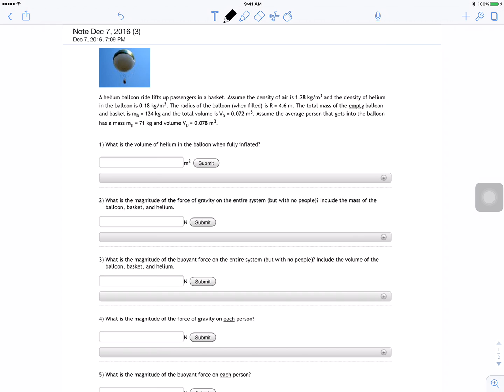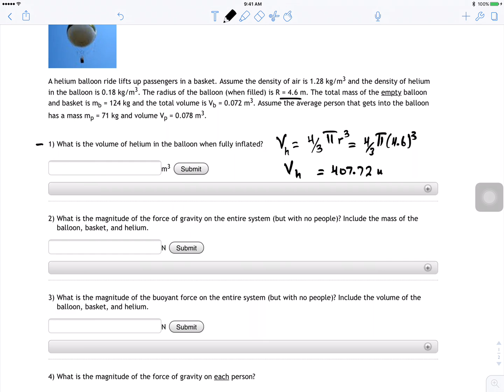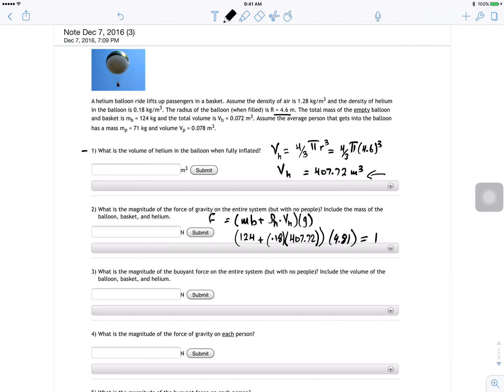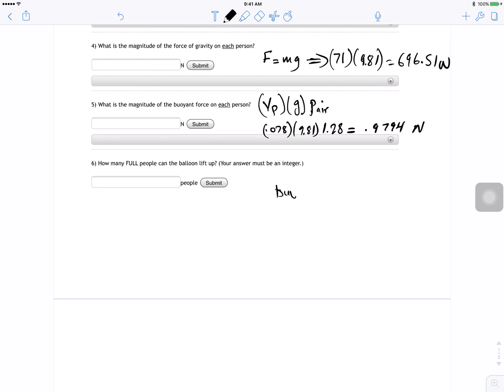balloon "FlipItPhysics" solution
FlipItPhysics